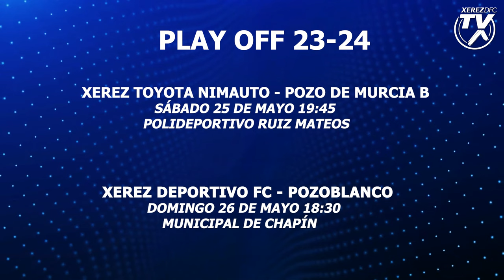Los jugadores del Xerez Deportivo FC visitan al Xerez Toyota Nimauto antes del playoff